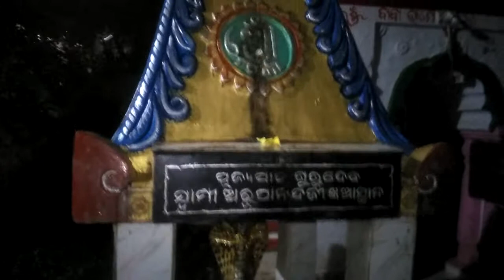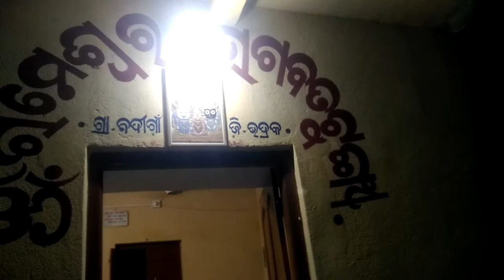Hare Krishna Hare Krishna Krishna Krishna Hare Hare.Hare Ram Hare Ram Ram Ram Hare Hare.. NadigaonRe